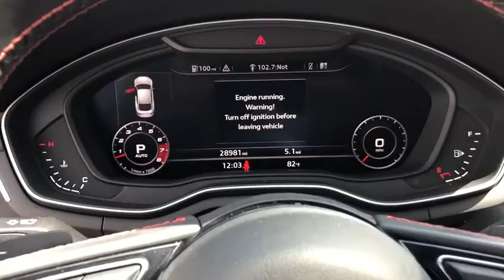2018 Audi S5 Sportback Northbrook, Hinsdale, Oak Brook, Glenview, Downers Grove, IL DG2524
Mythos Black Metallic Used 2018 Audi S5 Sportback available in Downers Grove, Illinois at Perillo Bentley Downers Grove. Servicing the Northbrook, Hinsdale, Oak Brook, Glenview, IL area.
2018 Audi S5 Sportback Premium Plus - Stock#: DG2524 - VIN#: WAUB4CF54JA005342